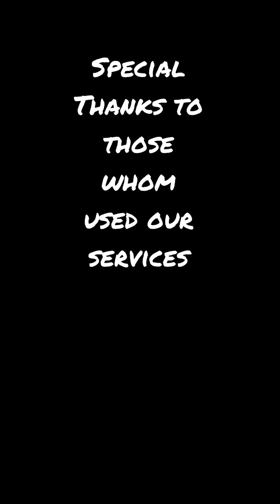Great Falls 8th Grade Prom